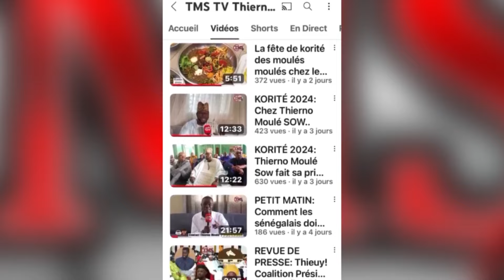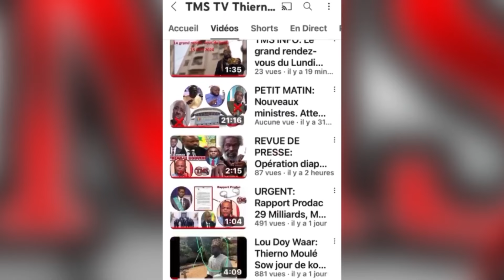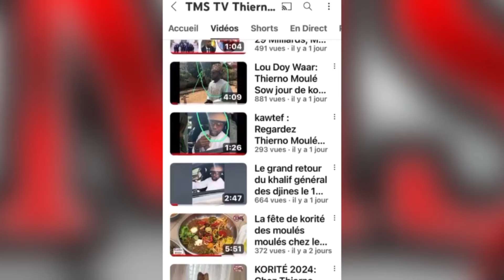Reportage:1er Mai! Commerçant yi gnou gui dioy......